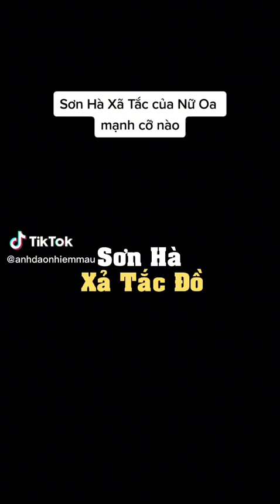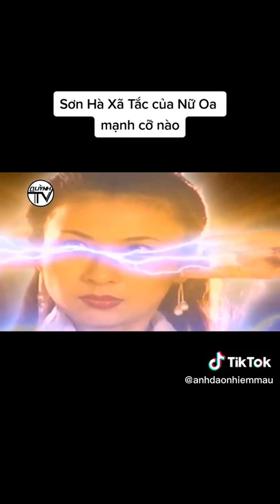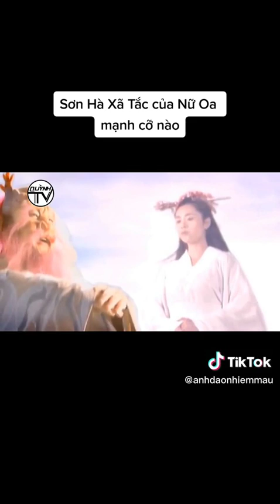ClA Sơn Hà xã tắc của Nữ Oa mạnh cỡ nào